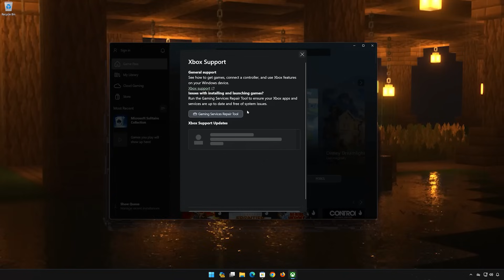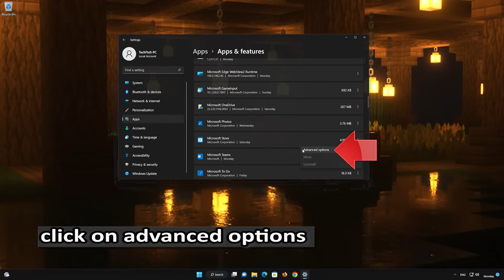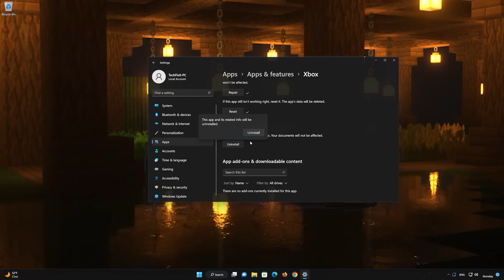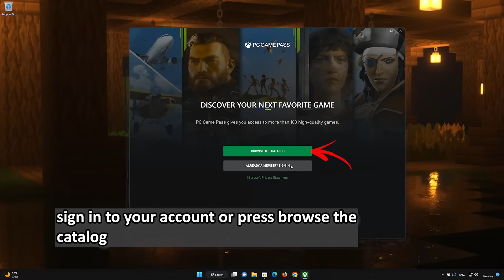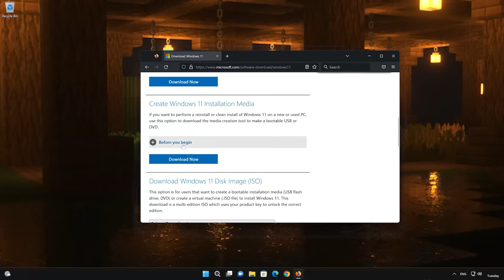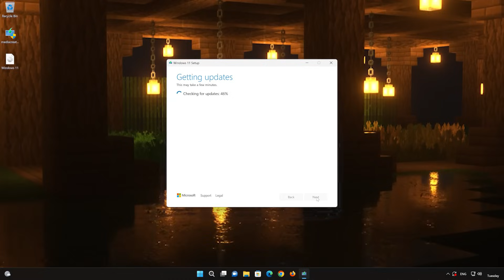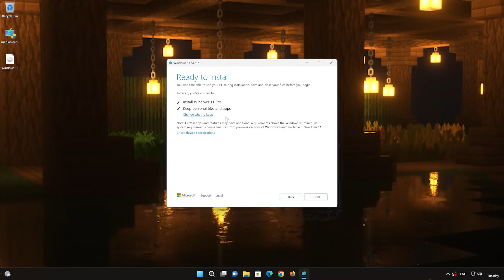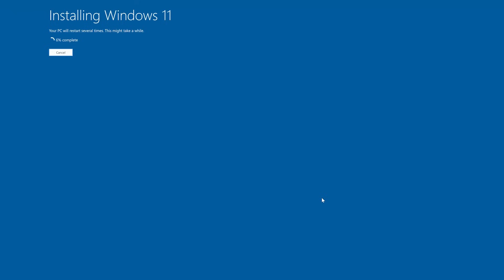Minecraft Launcher Error Code Eroded Badlands Error 0x80004005 On PC FIX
The Minecraft Launcher error 0x80004005 is a general error code that indicates an unspecified error. This error can occur for a variety of reasons, like, Corrupted Installation Files: The Minecraft Launcher or its installation files may be corrupted, preventing it from launching correctly. Here are some solutions for this minecraft error.

 》 CHAPTERS 《

00:00 Intro
00:21 Solution #1
01:38 Solution #2
02:13 Solution #3
03:36 Solution #4
06:27 Solution #5
08:30 Solution #6
14:56 Outro